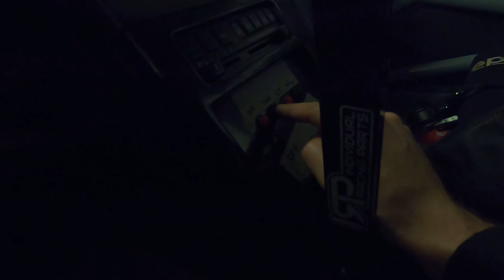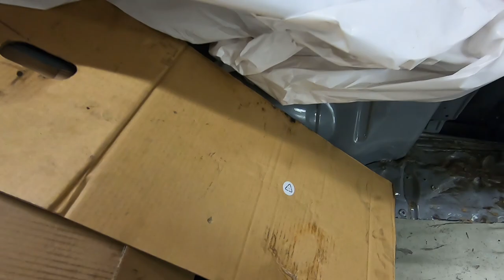2021 PREP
Pasiruošimas 2021 sezonui